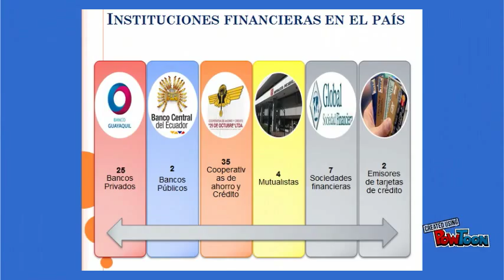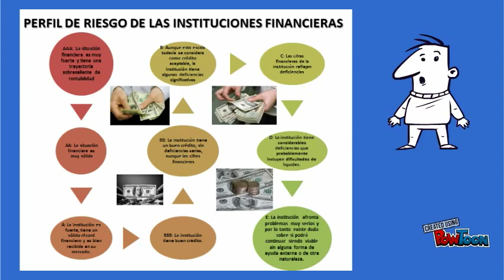Sistema Financiero Ecuatoriano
Sistema financiero ecuatoriano-- Created using PowToon -- Free sign up -- Create animated videos and animated presentations for free.  PowToon is a free tool that allows you to develop cool animated clips and animated presentations for your website, office meeting, sales pitch, nonprofit fundraiser, product launch, video resume, or anything else you could use an animated explainer video. PowToon's animation templates help you create animated presentations and animated explainer videos from scratch.  Anyone can produce awesome animations quickly with PowToon, without the cost or hassle other professional animation services require.